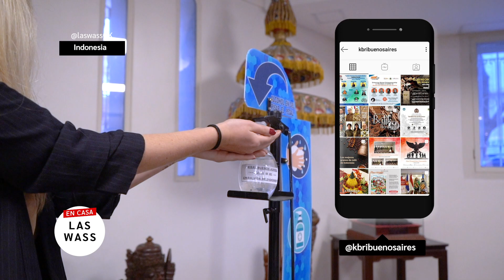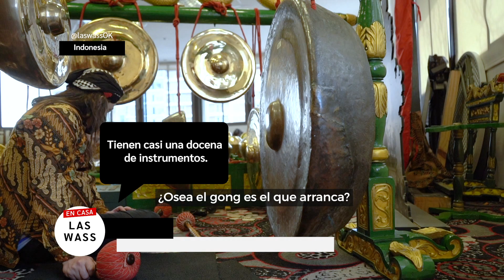Las Wass en casa | Programa 3, Indonesia 🇮🇩 | (PARTE 2/3)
¡Disfruta del tercer episodio de LasWass en casa!

Aquí tendrás todos los consejos que necesitas para viajar a Indonesia. Iremos virtualmente a Yogyakarta y te contaremos todo sobre el Gamelán, una tradición musical del país asiático. ¡Este programa te encatará!

Quédate aquí y mantente más cerca de nosotros a través de Twitter e Instagram y encuéntranos como @sunchannel